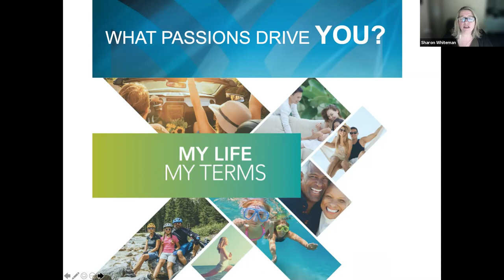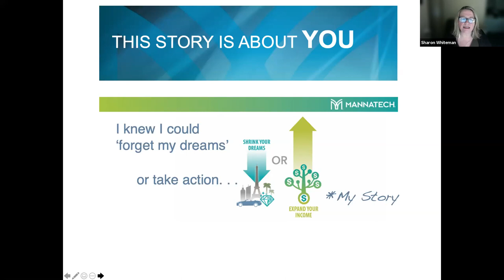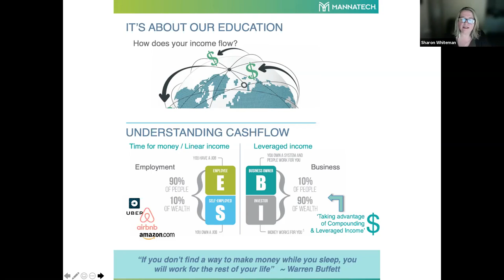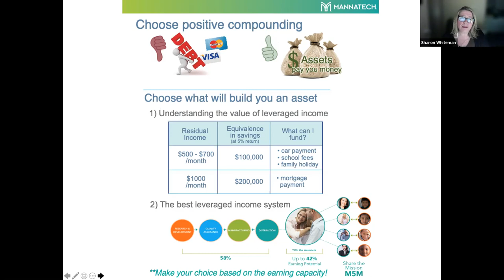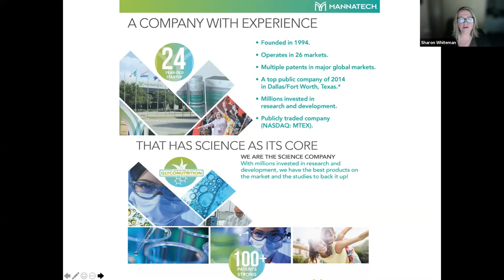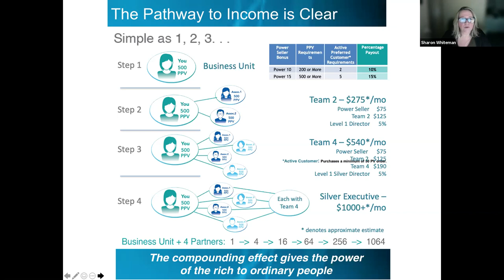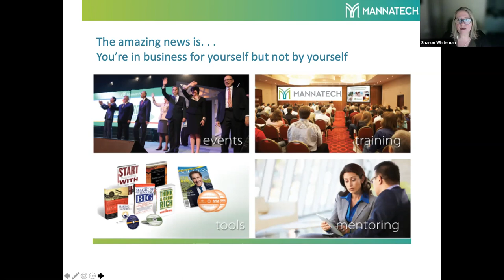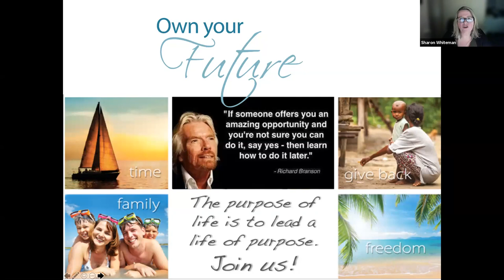Sharon Whiteman – Your Life Your Terms (short)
A must listen